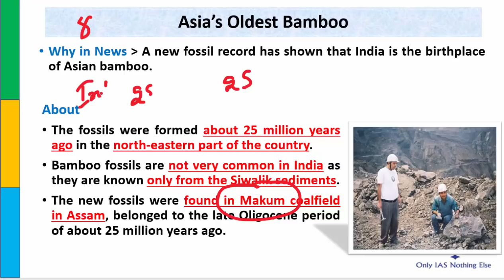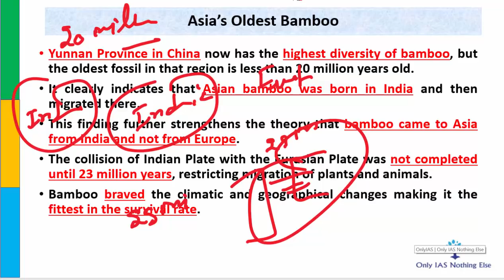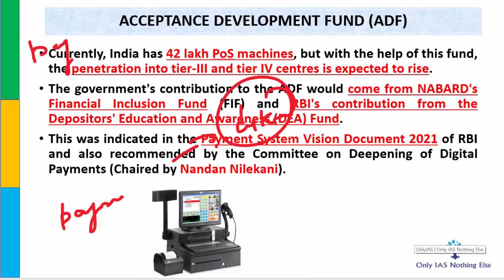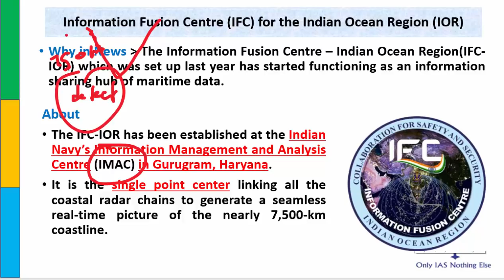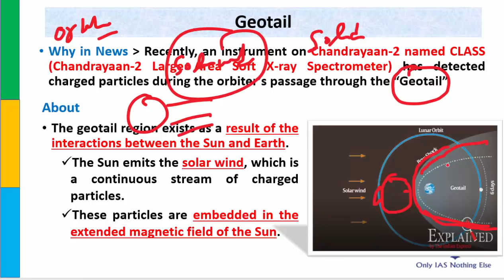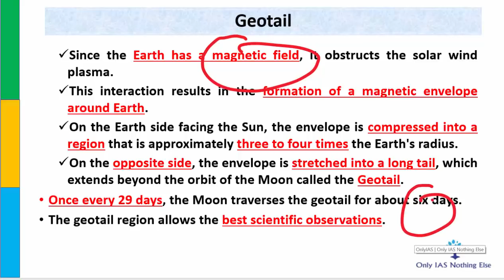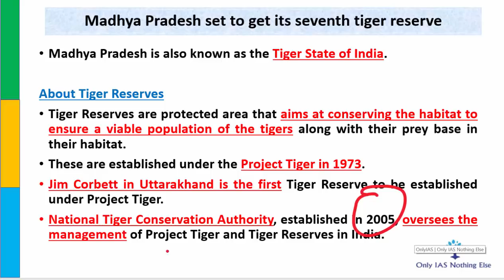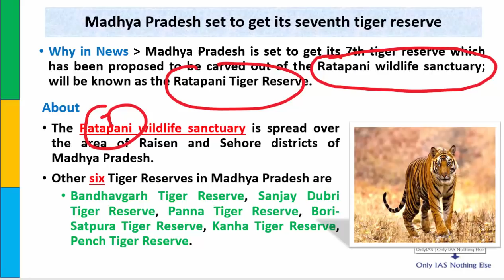8 October, 2019 Prelim Booster News Discussion